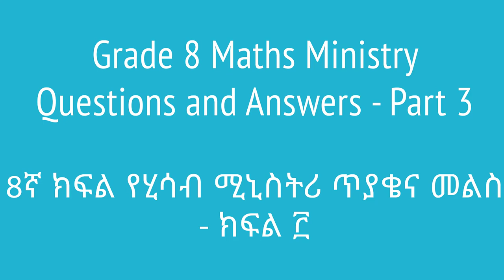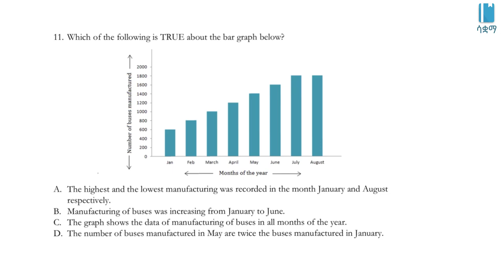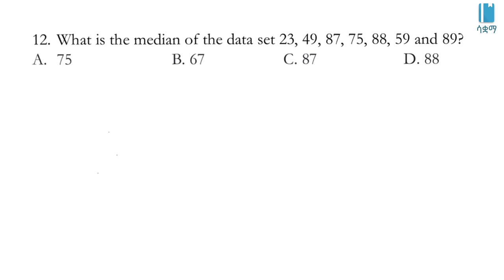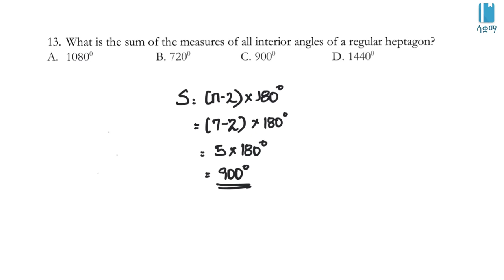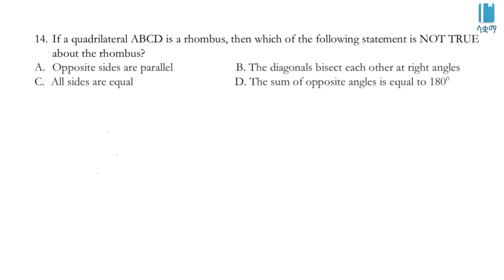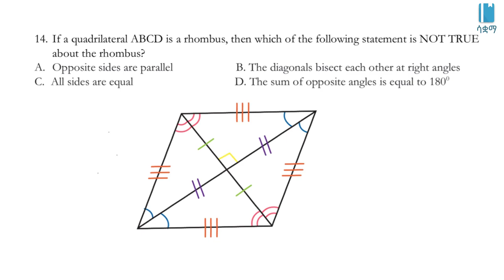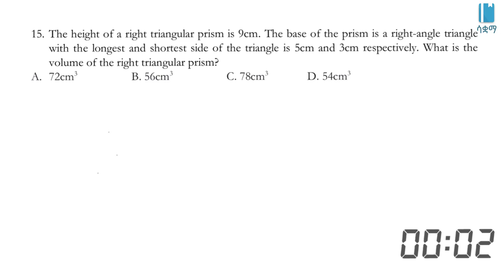Grade 8 Ministry Maths Questions and Answers - Part 3 / 8ኛ ክፍል ሂሳብ ሚኒስትሪ ጥያቄና መልስ - ክፍል ፫